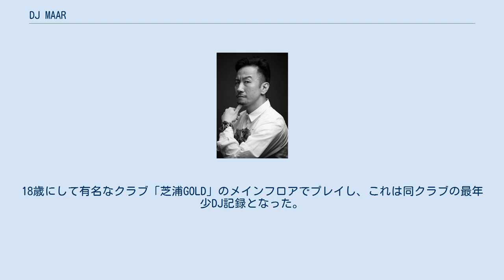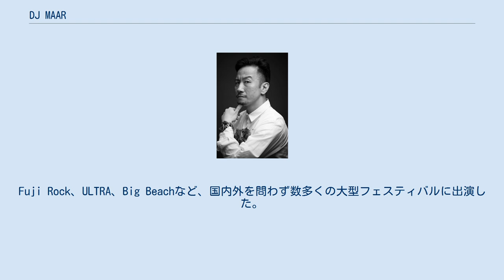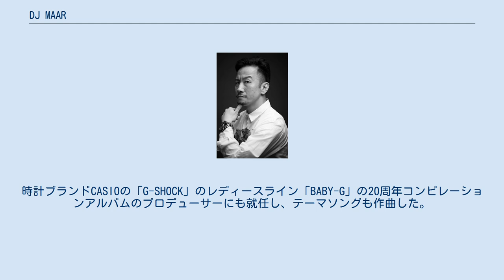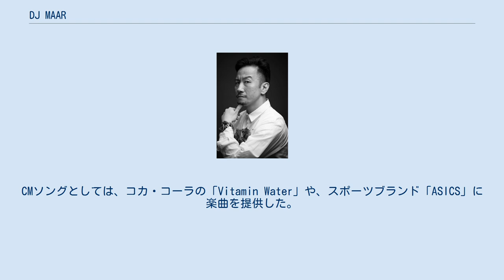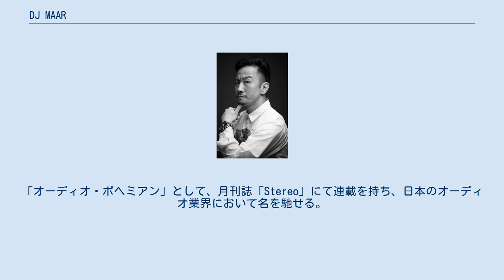DJ MAAR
DJ MAAR（ディージェイ マー、1976年5月5日 - ）は、日本のDJでありミュージックプロデューサーである。
東京都国分寺市出身。
 15歳よりDJを始める。
18歳にして有名なクラブ「芝浦GOLD」のメインフロアでプレイし、これは同クラブの最年少DJ記録となった。
その後、20歳で音楽プロデューサーとしてもデビュー。
新木場「ageHa」のレジデントDJにも抜擢され、同クラブ初のMIX CDも担当した。
 着実に、クラブDJとしての地位を確立する一方、現LDHに所属し「PKCZ」としても活動するDJ DARUMAとのDJユニット「DEXPISTOLS」を結成し、楽曲制作など音楽的な部分を担当した。
同ユニットは、2000年代後半に世界の音楽シーンを席巻したエレクトロムーブメントのアジア代表として人気を誇る。
Fuji Rock、ULTRA、Big Beachなど、国内外を問わず数多くの大型フェスティバルに出演した。
DAFT PUNKの最初で最後のツアー「ALIVE 2007」の日本公演のフロントアクトに抜擢される。
 その他にも、スポーツブランドNIKEの世界展開した広告へアジア代表としての出演、PanasonicのWEB CMへの出演、その他、多数のファッション誌の紙面にも取り上げられた。
タワーレコードの人気広告「NO MUSIC NO LIFE」にも選ばれている。
アパレルブランド「H&M」が日本初上陸の際にオープニングパーティーのDJに抜擢され、Lady Gagaをシークレットゲストとして迎えた、コスメブランドのパーティーでもDJを担当した。
楽曲としては、ラッパーであるZEEBRAを客演として迎えた「DEXPISTOLS/FIRE feat.ZEEBRA」はスマッシュヒットし、過去地上波TV番組のオープニングテーマとして採用され、今もなお挿入歌としても使われており、ダンサーのアンセムソングとなっている。
 REMIXワークとしては、小室哲哉プロデュースによるglobeの「wanna be A Dreammaker(DEXPISTOLS remix)」、土屋アンナの「Dirty Game(DEXPISTOLS remix)」、加藤ミリヤの「HEART BEAT(DEXPISTOLS remix)」、バンドFACTの「hate induces hate(DEXPISTOLS remix)」、m-flo loves DOPING PANDA「she loves the CREAM(DEXPISTOLS remix)」、Bruno Marsの「Grenade(DEXPISTOLS remix)」などがある。
 DJ MAARとしては、UKのアパレルブランド「TOPSHOP」のミュージックディレクターとして長きに渡り店内のBGMや各種イベントを担当した。
時計ブランドCASIOの「G-SHOCK」のレディースライン「BABY-G」の20周年コンピレーションアルバムのプロデューサーにも就任し、テーマソングも作曲した。
CMソングとしては、コカ・コーラの「Vitamin Water」や、スポーツブランド「ASICS」に楽曲を提供した。
本人の運動好きもあり、ミュージシャンとしては異例のスポーツ飲料「AQUARIUS」のオフィシャルアンバサダーにも就任しサポートを受けた。
 世界的なヒットソング、Pharrell Williamsの「Happy」の日本版MVにもDEXPISTOLSとして出演。
これは、アパレルブランド「A BATHING APE」のディレクターNIGOの抜擢によるものであった。
このように、DJという枠にとらわれず、メジャーなアイコンとして「DJ MAAR」は音楽、ファッションシーンにおいて広く認知されることになった。
 2015年「DEXPISTOLS」の無期限活動休止を機に、スケボーキングのShigeo JDと「FAKE EYE PRODUCTION」を結成し、レコードのみでリリースされた「Fake Eyes ep」はヨーロッパを中心に大ヒットを記録し、アンダーグランドの伝説的DJであるリカルド・ヴィラロボスにもプレイされた。
 その後、家庭の事情から2017年にd+/NEOなどとして世界的にも知名度のあるケーブルメーカー「オヤイデ電気」に就職。
同社在籍時にはオーディオ、楽器用ケーブル、DJ用ケーブル、海外セールズ、国内マーケティング、製品開発など様々業務を担当する。
「オーディオ・ボヘミ...